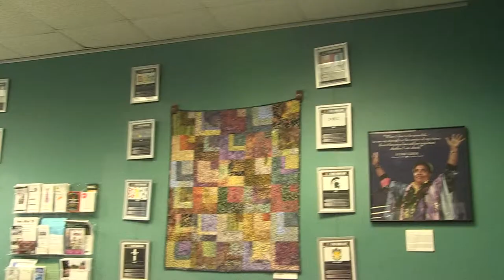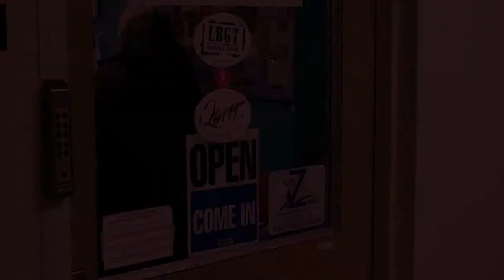Lesbian, Bisexual, Gay and Transgender Resource Center (LBGT Resource Center)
Learn about the LBGT Resource Center at MSU, and how the Center can support you as an international student or scholar.